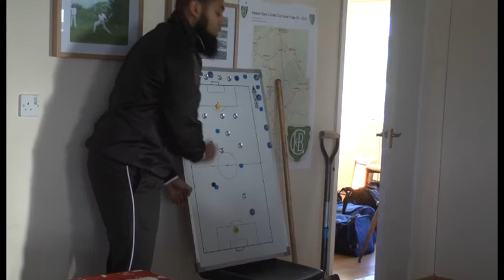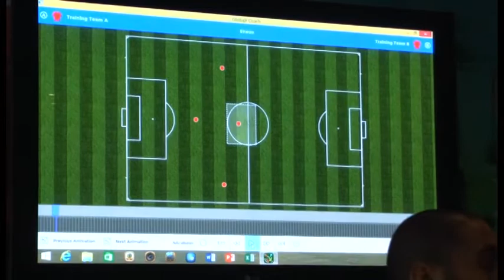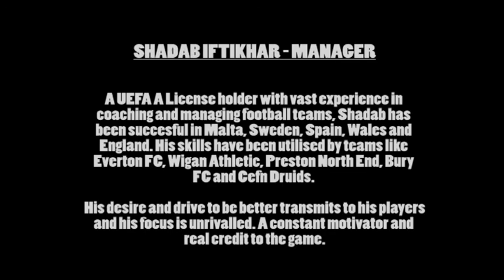Meet NL Evolution Manager Shadab Iftikhar